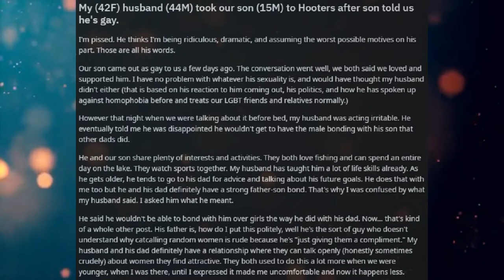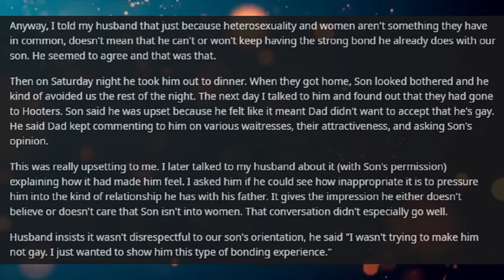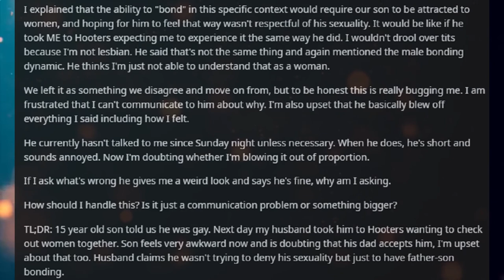Funny Reddit Stories: Dad Takes Son To Hooters! (r/RelationshipAdvice)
Father of the year!

Current Patreons:
Joshua Vreeland
James Erb
Evan Summers
Daniel Gartin
Jeromy Carmickle
Jeffrey hedlund
RUBEN
Tanner Ryan Jollet
Dan Chadwick
Dionysus
Jason Pearson
Wolflet
John J Riggan
Joel Nikula
Erick Jaquez
Elitedrone
Weston Simmons
Mario Colon
Stephen Dower
Jonas Grundstrﾃｶm
Joey Bates
Brennan Robertson
michael lee
laurine manigat
Elim Tevir
Alexander Michael Fraser
Micky
Thee_ Number_Six
Raymond Demara
Christopher Heredia
Maze Zy
David Arva
Logan Herron
John Weaver
Malovich
Silvan Fricker
Mr. Karlsson
Manuel Garcia Soto
Jonathon Chasteler
Cloodden
genomephilanthropist
boone stover
Dustin Tijerina
Thobias ﾃ･man
Nicholas Johnson
C Fern
TheBadassForunnerElite
John Arians
eistee9683 .
SCP-49730
Jeff Kaiser
Alex Corl
Jess Hobart
Purple Magi
Matthew
Mr. NoNameA2601
Vengrov
Andre Tolmich
Dexxuleed
Ross Warden
Jason
Blighty
saber154
Cameron
Felipe Agudelo
juan ruvalcaba
Davin Smith
chaoticPopo
Possibly Here For Plot
Sapient_table
Vanopolis
Mﾄｫonikoi
chzoe warford
Andrid9
daniel john gerhart
Mr.Monical
Kimball Boyd
but span
Shaun Jacobs
Enterprise
Tradainian
Quakes
Peter Crane
daniel mayo
Adrian Iwaﾅгki
Joshua brown
Dopamine Coma
Carl
Rusty Shackleford
Logan Jacobsen
Tech Priest Toaster
Thirteenth Angel
James Gregory
Drakos
chaosdays
john
Yahsho Jinn
Chris Hogg
JordKriger
Nathaniel Krauss
Namel909
Devara Saira
Sturlaugur Arnar Kristinsson
Michael Morse
Nick Devor
Mitchell Taylor
PATRICK JAN JOSUA DAVIDSEN
Imp erishable
dioriteigneous
NightVision
Nathan west
matthew baker
Danger N00dle
DragenDragoon
Corbin Mcneill
nick davie
OTTO DBS Gaming
Danial Zujkowski
Dalmenuis
eyes downfield
king vice
Barrage balloon
Roy Nicolaysen
Merlin Morgan
DebautcheryDecanter
julekule
Dragonking
Jonathan Torrez
Riokan
Juliano De Luca
Brice Abbott
Arin Storm
Logan Kuhlman
CLOROX D VIKING
Wln424
Viridity one
ShadaePrajschet
jordan simmons
Joey
iamblt
some wierd guy
Chandler Riley
Thomas Panis
John Meek
turnip hunter
shadow sword001
joshua stone
Jim Flint
koollman
Dank Matter
Alex Farmer